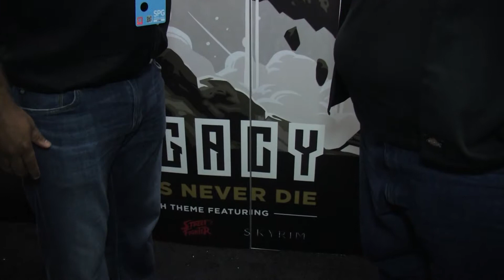Loot Crate-Loot Gaming PAX South 2016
Sam Skatch has a chat with the folks from Loot Crate at PAX South 2016.

Shot and Chopped by Chris "Clu" Miller